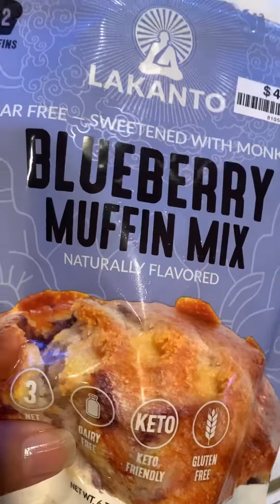Strawberry Banana Bread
* Muffin mix
* 3 large eggs (beaten)
* 2 ripe bananas (mashed)
* 1 teaspoon vanilla extract
* 1 1/2 cups fresh strawberries
* 1/3 cup coconut oil
* 2/3 cup water
Lemon Glaze:
* 1 cup powdered sugar or powdered sweetener
* 2 tablespoons fresh lemon juice

Instructions
* Spray a loaf pan with nonstick spray, line with parchment paper so it has handles on the side. Set aside.
* In a large bowl add eggs , coconut oil, water , vanilla extract.Add mashed bananas and beat until combined.
* Slowly add the dry ingredients and mix until flour is just combined, careful to NOT overmix. Gently add strawberries.
* Add batter to the prepared loaf pan and bake at 375 degrees F for 15 minutes, after which reduce oven temperature to 350 degrees F and bake for an additional 30 minutes or until the bread is slightly golden-brown and a toothpick inserted into the center comes out clean.
* Let bread cool for 15 minutes before removing from loaf pan and placing it on a wire rack. Cool completely before icing.
Lemon Glaze:
* In a medium bowl, whisk together powdered sugar, or powdered sweetener, fresh lemon juice, and lemon zest until no lumps remain and the mixture has a smooth consistency. The mixture should be thick enough to coat the back of a spoon but still, maintain a drizzle consistency.
* If needed, add another teaspoon of lemon juice, or more sugar.
* Drizzle glaze over the cooled bread, let it settle before slicing and serving.